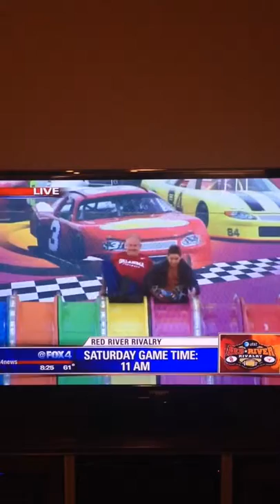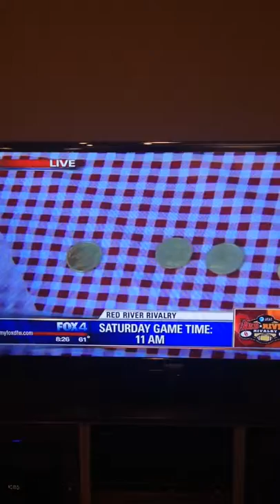Fox 4 - TX/OU Interview